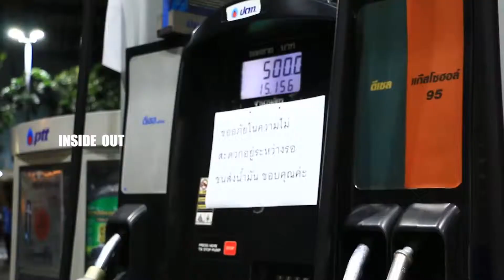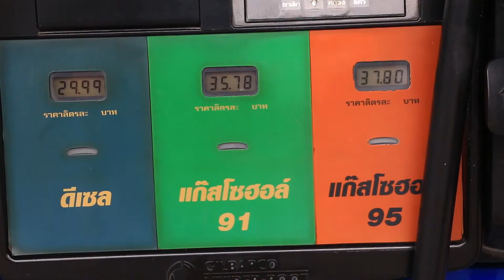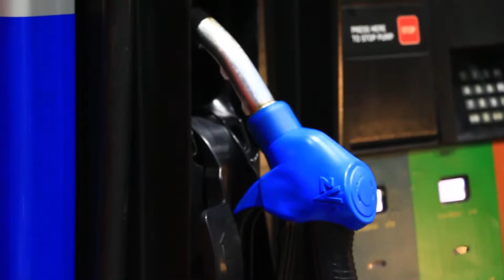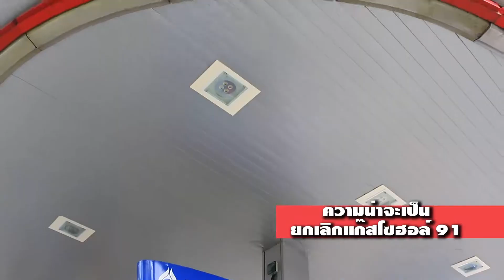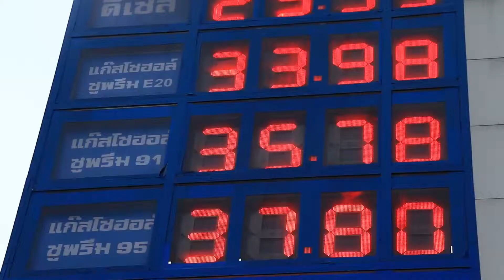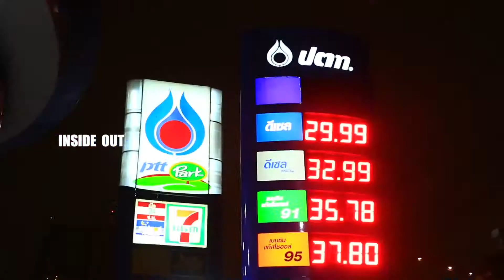20141103 INSIDE OUT_ความน่าจะเป็นยกเลิกแก๊สโซฮอลล์91